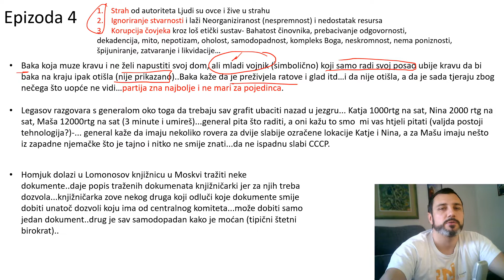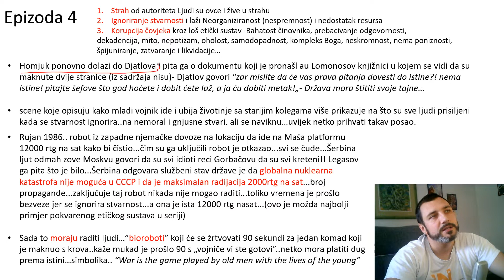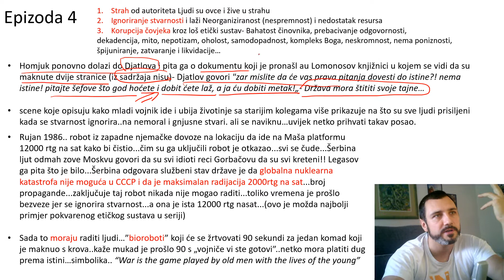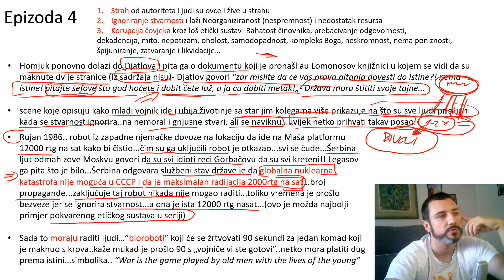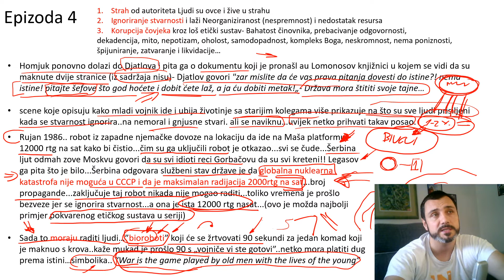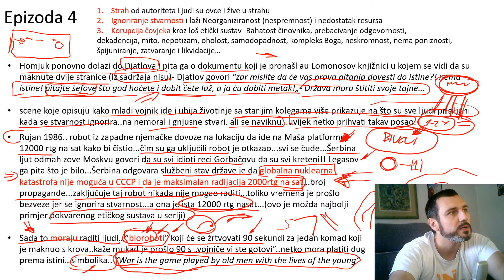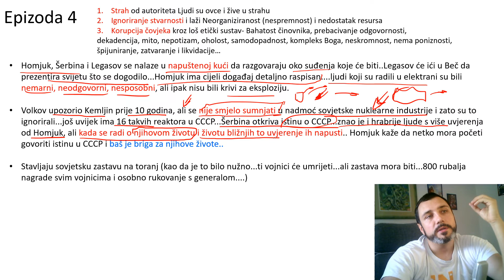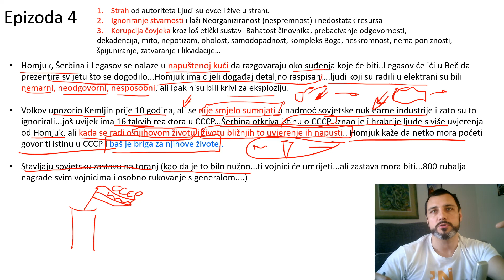HBO Chernobyl Analiza serije Epizoda 4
Analiza epizode 4...stvari koje sam ja detektirao kao simboliku korumpiranog sustava u kojem ljudi žive. Tri karakteristike koje sam detektirao u korumpiranim sustavima su strah, ignoriranje stvarnosti i korupcija čovjeka (kao bića)